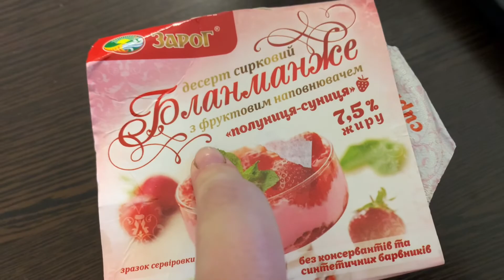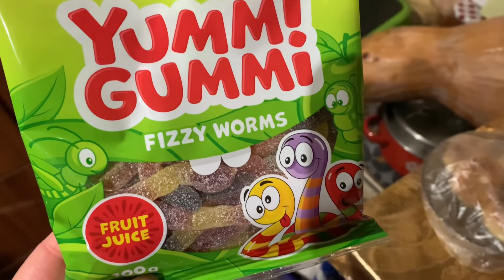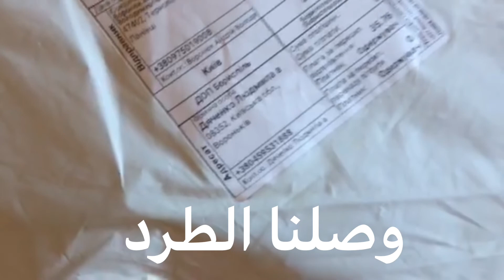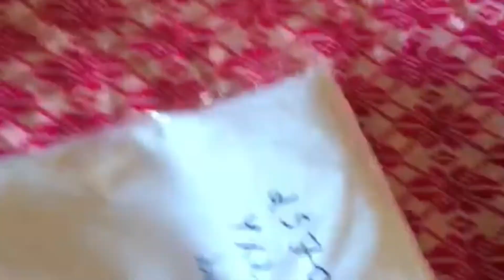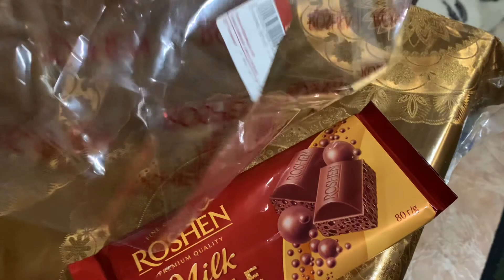فطائر الشوفان. نطحن الحبوب. نقطف المخملية. تماثيل جديدة. ستارة تركية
Вівсяні млинці. Мелемо зерно. Збираємо чорнобривці. Нові скульптури. Турецький тюль